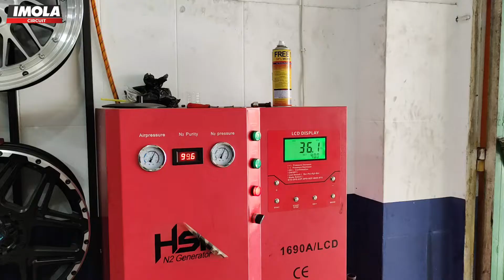ISUZU PANTHER PAKE BAN FORCEUM M/T BUAT MAIN TANAH JALAN GA KARUAN PASTI AMAN